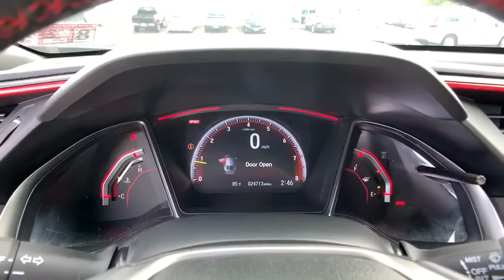2019 Honda Civic_Type_R Woodbridge, Springfield, Manassas, Fredericksburg, Fairfax, VA 0W9407A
Polished Metal Metallic Used 2019 Honda Civic_Type_R available in Woodbridge, Virginia at Lustine Chrysler Dodge Jeep Ram. Servicing the Springfield, Manassas, Fredericksburg, and Fairfax, VA area.
2019 Honda Civic_Type_R Touring Manual - Stock#: 0W9407A - VIN#: SHHFK8G79KU202389

BEAUTIFUL 2019 HONDA CIVIC TYPE R! SUPER FUN AND SUPER FAST VEHICLE! FASTEST FRONT WHEEL DRIVE PRODUCTION VEHICLE! STOP IN TODAY AND DONT MISS OUT ON THIS GREAT DEAL! brbrCall our PROFESSIONAL SALES TEAM @ 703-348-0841brbrRecent Arrival! BACKUP CAMERA GPS / NAVIGATION BLUETOOTH HANDS-FREE LOADED WITH SAFTEY FEATURES!! TOUCH SCREEN RADIO IPOD ADAPTER 12 Speakers 4-Wheel Disc Brakes ABS brakes Air Conditioning Alloy wheels AM/FM radio: SiriusXM Apple CarPlay/Android Auto Automatic temperature control Brake assist Bumpers: body-color Compass Delay-off headlights Driver door bin Driver vanity mirror Dual front impact airbags Dual front side impact airbags Electronic Stability Control Emergency communication system: HondaLink Exterior Parking Camera Rear Four wheel independent suspension Front anti-roll bar Front Bucket Seats Front Center Armrest Front dual zone A/C Front fog lights Front reading lights Fully automatic headlights Heated door mirrors High-Bolstered Front Bucket Sport Seats Illuminated entry Low tire pressure warning Navigation System Occupant sensing airbag Outside temperature display Overhead airbag Panic alarm Passenger door bin Passenger vanity mirror Power door mirrors Power steering Power windows Radio data system Radio: 540-Watt AM/FM/HD/SiriusXM Premium Audio Rear anti-roll bar Rear window defroster Rear window wiper Remote keyless entry Security system Speed control Speed-sensing steering Speed-Sensitive Wipers Split folding rear seat Spoiler Steering wheel mounted audio controls Suede-Effect Fabric Seating Surfaces w/Type R Logo Tachometer Telescoping steering wheel Tilt steering wheel Traction control Trip computer Turn signal indicator mirrors Variably intermittent wipers.br2019 Honda Civic Type R Touringbr22/28 City/Highway MPGbrbrbrCall our PROFESSIONAL SALES TEAM @ for MORE INFORMATION and ADDITIONAL DISCOUNTS!!! Lustine Chrysler Dodge Jeep & RAM equals a FANTASTIC BUYING EXPERIENCE!!!brPrices exclude Tax Tags Freight and Processing fee of 799.00.